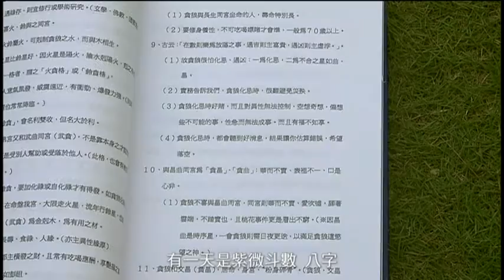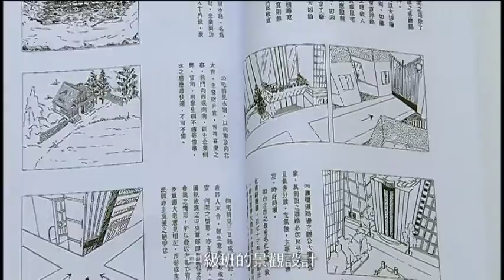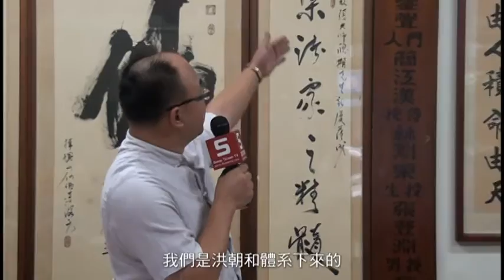中華星相易理堪輿師協進會 教你強運自己造《獨家報導》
一命二運三風水，
先天命格不能改，
但是只要運用對的方法，
強運、好命一樣可以好運旺旺來!
中華星相易理堪輿師協進會
16 位全台灣最知名大師，教您從風水、堪輿、
命理、姓名學、民俗傳統文化、藝術重新調整腳
步，改好運賺大錢。